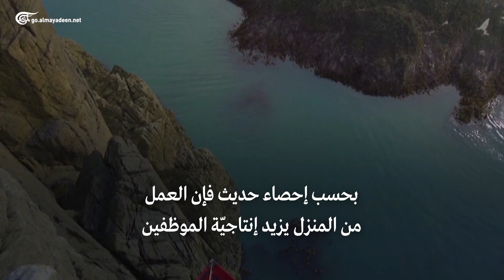هل هذا هو المكان الأفضل للعمل عن بعد؟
إعداد: محمد عقيل
شاب اسكتلندي يقوم بإنشاء مكتب مؤقّت للعمل يتدلّى من منحدر على جرف فوق البحر الايرلندي